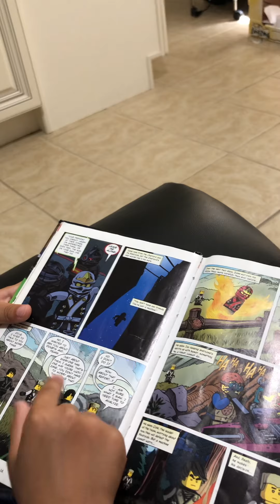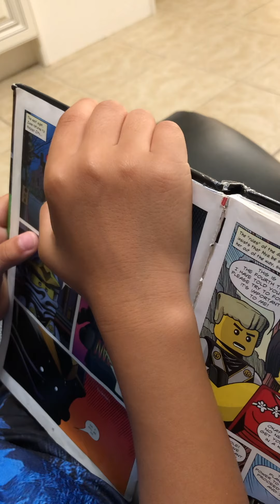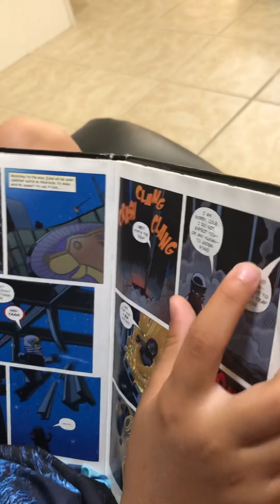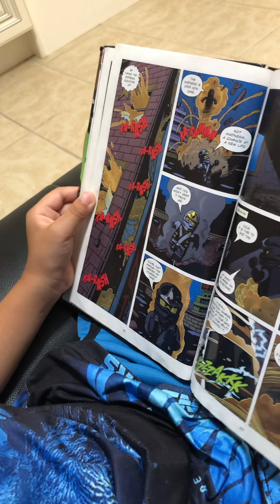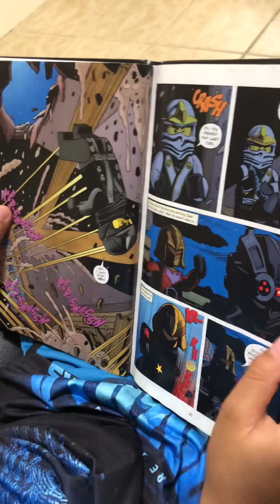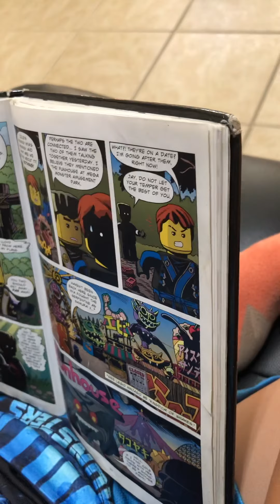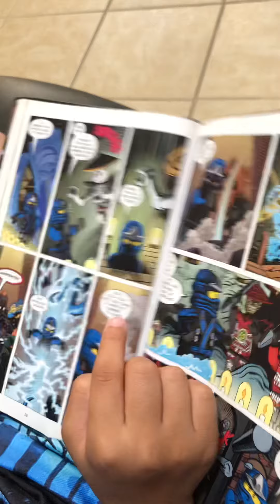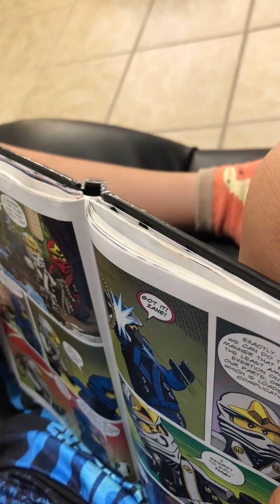Ninja go (two hundred and fifty three days)